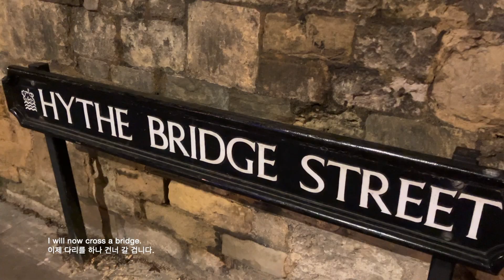Night Walk in Oxford - Jericho | 옥스포드 밤산책 | EP02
Are you looking for what to do at night in Oxford? Why don't you go for a walk and explore the lovely neighbourhood? 🌚

The places featured in the video 👇 (that you can actually enjoy during the day!)

Do you want to see more like this? Click the Like button 👆